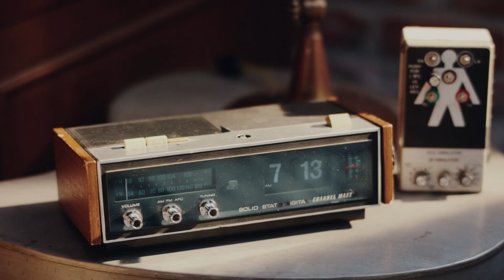[FR] Summoners War - Alliance ?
Après l'affront, l'alliance entre l'équipe de Franco et de Brie ?